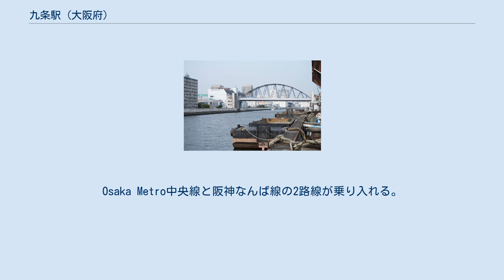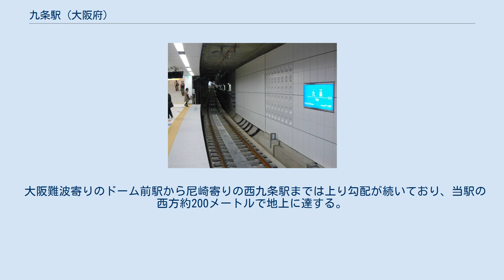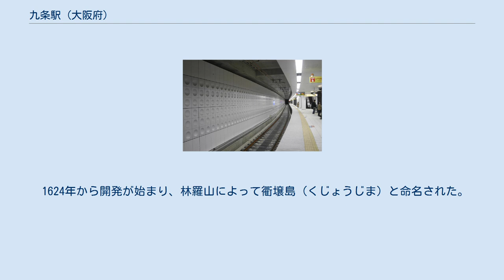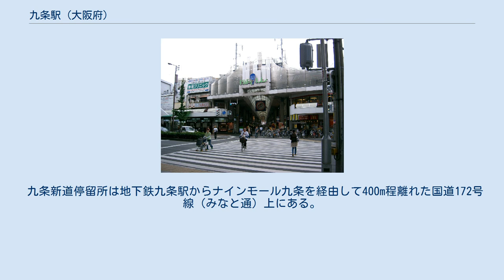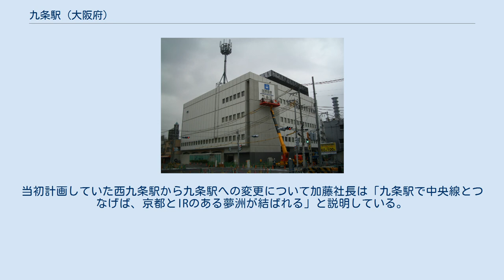九条駅 (大阪府)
九条駅（くじょうえき）は、大阪府大阪市西区九条一丁目にある、大阪市高速電気軌道 (Osaka Metro)・阪神電気鉄道の駅。
Osaka Metro中央線と阪神なんば線の2路線が乗り入れる。
大阪市高速電気軌道における駅番号はC14、阪神電気鉄道における駅番号はHS 44。
 阪神なんば線の開業以降、どちらの路線を使っても近鉄線を経由して生駒駅へ行くことができる。
またどちらの駅にも近鉄側から列車が乗り入れている。
 大阪市道九条中通線の地下に設置された島式ホーム1面2線を有する地下駅である。
コンコースは地下1階、ホームは地下2階に所在する。
なお、絶対信号機を持つため停留所ではない。
 ホーム有効長は近鉄車両10両編成に対応している。
駅舎のデザインテーマは「記憶の継承」。
ホームからコンコースへの通路は、階段がホームの両端、エレベーターがホーム中央、エスカレーターがホーム中央に2箇所、尼崎寄りに1箇所設置されている。
 コンコースの東西には改札口がある。
トイレは西改札付近に設置されている。
 駅の出入口は1番と2番の2箇所がある。
 1番出入口は中央大通沿いの地下鉄九条駅西口向かい側に所在し、阪神なんば線とOsaka Metro中央線との乗換口となっている。
2番出入口は九条中通線沿いの NTT西日本 西ビル内にあり、大阪シティバスへの乗換には2番出入口が案内される。
大阪シティバスの停留所「阪神九条」は九条中通線を南東に進んだところで交差するみなと通沿いに所在する。
 九条が大阪市電発祥の地であることにちなみ、1番出入口側の駅舎やプラットホーム階壁面などに市電の鉄車輪をイメージした円形の意匠を取り入れている。
 1960年代、阪神が単独事業として難波方面への延伸を進めた際、現九条駅付近では電電公社ビルと住金興産九条ビルに駅出入口の準備工事がなされていた。
これらの駅出入口のうち、電電公社ビル（現: 西日本電信電話 西ビル）側が2番出入口として42年の歳月を経て活用された。
2番出入口の階段踊り場には当時のタイルがモニュメントとして保存されている。
なお、住金興産九条ビル（現: 日鉄住金興産九条ビル）側の駅出入口は改札内に通じてしまうため活用されなかった。
 大阪難波寄りのドーム前駅から尼崎寄りの西九条駅までは上り勾配が続いており、当駅の西方約200メートルで地上に達する。
ドーム前駅までの営業キロ上での駅間距離は0.6キロだが、当駅の端からドーム前駅の端までの距離は0.3キロであるため、実質的な駅間距離が阪神では一番短い。
改札口とコンコースは2階、ホームは3階にある。
コンコースは阿波座駅寄りにのみにあったが、阪神なんば線の開業後は弁天町駅寄りにも設置された。
改札口は南北の歩道から歩道橋で入れる2か所と高架下の駐輪場から通じる1か所の合計3か所である。
1964年の開業時は、西側改札口および2両分のホームのみ仕上げ工事を完成させて営業を開始した。
東側改札口完成後、西側改札口はいったん閉鎖され、2009年の阪神なんば線開業に伴い再設置された。
2009年当時、大阪市交通局は「西側改札口閉鎖の理由は記録に残っていない」と説明していた。
 プラットホーム（2012年5月） 各年次の1日乗降・乗車人員は下表の通りである。
 1624年から開発が始まり、林羅山によって衢壌島（くじょうじま）と命名された。
1674年の洪水の際に九条家の木笏が漂着したことから九条島と表記されるようになったとの伝承がある。
九条島は淀川の河流・航行の妨げとなっていたため、1684年に河村瑞賢が九条島を2つに割いて安治川を開削。
以降、安治川左岸が九条、右岸が西九条となった。
 九条駅周辺にはねじの工場などが多い。
 大阪シティバスが運行している。
 九条新道停留所は地下鉄九条駅からナインモール九条を経由して400m程離れた国道172号線（みなと通）上にある。
また、阪神の九条駅からは阪神九条停留所が近い。
同線開業後の2009年3月29日に九条南一丁目から阪神九条に改称された。
 京阪中之島線が中之島駅から西九条駅を経由して新桜島まで延伸される計画だったが、2017年7月に京阪ホールディングスの加藤好文社長は、「夢洲へのIR誘致が決まれば、中之島駅から南...